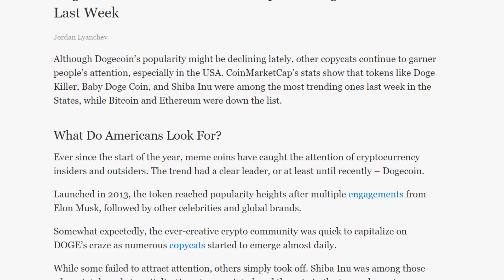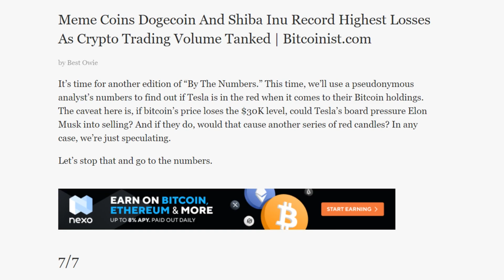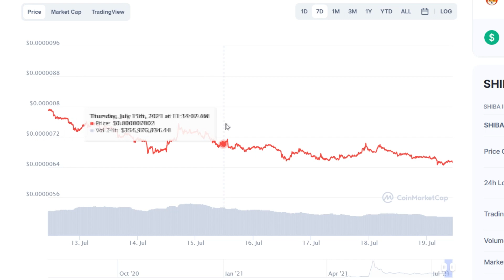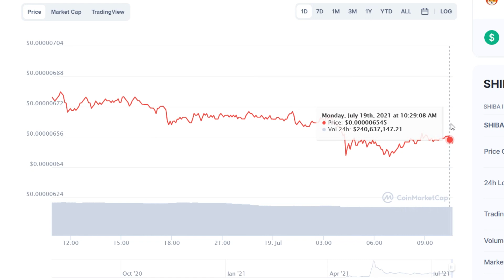Bill Gates: Get Ready For All SHIB Investors - $5,000 Soon! Shiba Inu Price Prediction 2021